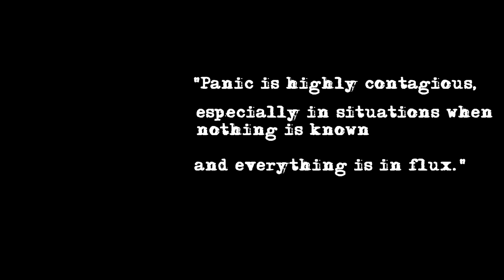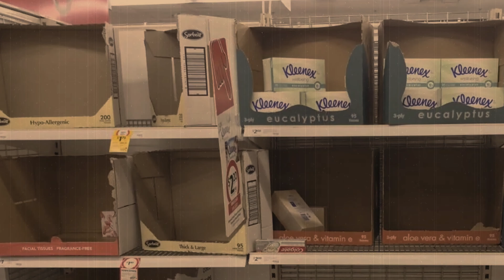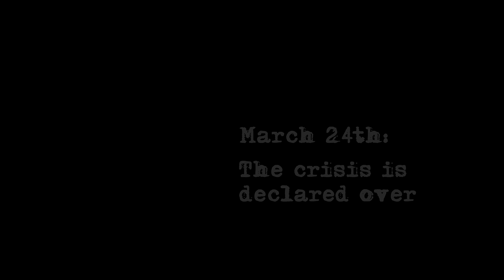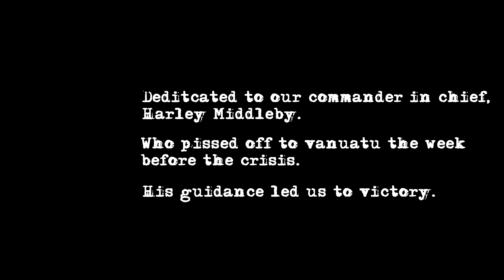Australia RAN OUT Of Toilet Paper! This was the result!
An exclusive look into the lives of supermarket workers during Australia's toilet paper crisis in 2020.

"May our assholes remain forever clean"